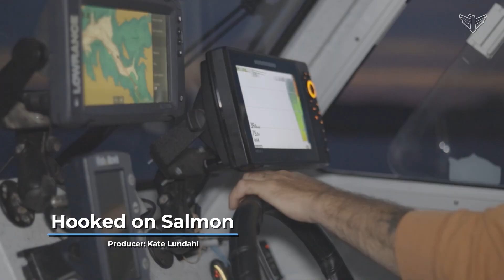Come salmon fishing on the Missouri River with Kevin Thibodeau | Dakota Life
Come fight a salmon on the Missouri River in South Dakota with guide Kevin Thibodeau.